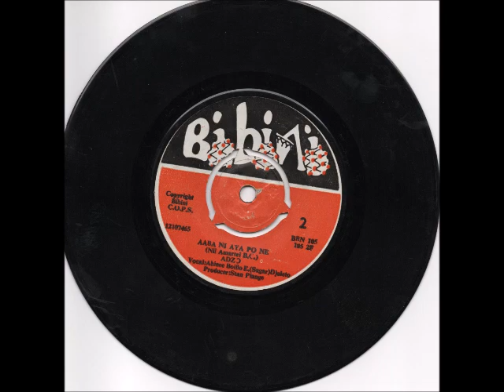Adzɔ - Aaba Ni Aya Po Ne - Ghana African Highlife